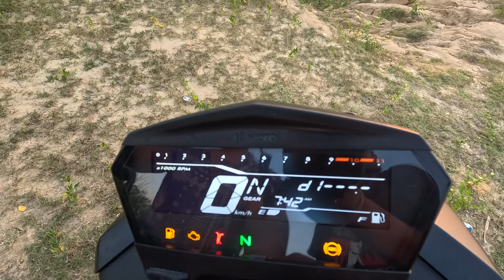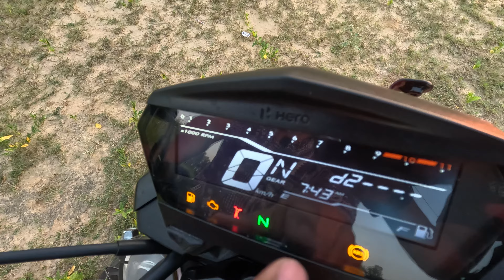2024 Hero Xtreme 160R 4V 2.0 Detail Ride Review | 5 New Amazing Updates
STORE For All Essential Motovlogs Gadgets